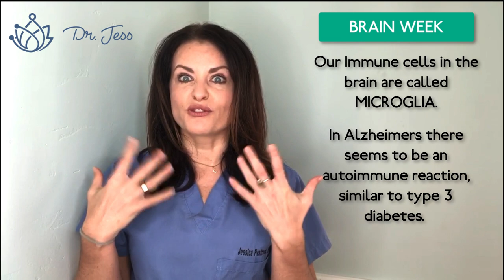Alzheimer's & other types of dementia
find out a few different theories on how Alzheimer's & other types dementia develope over time.